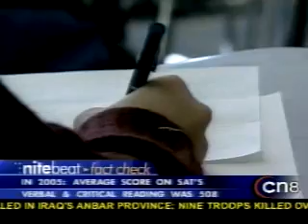Angie on Nitebeat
Angie talks about GRIT.